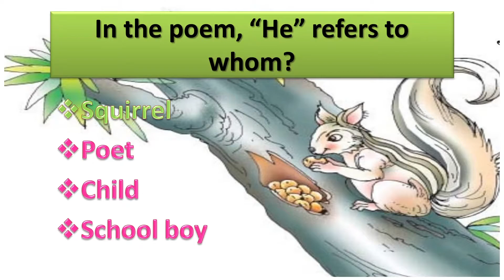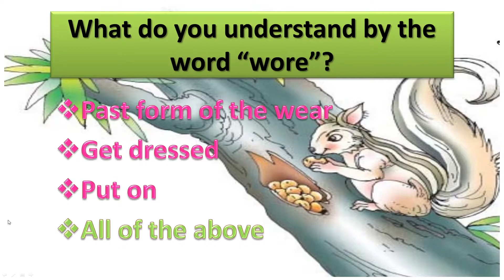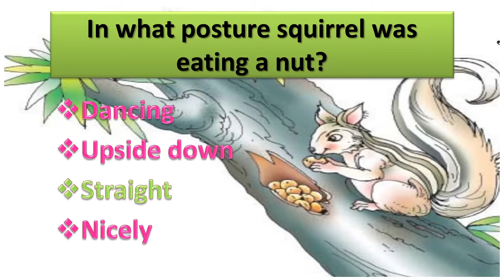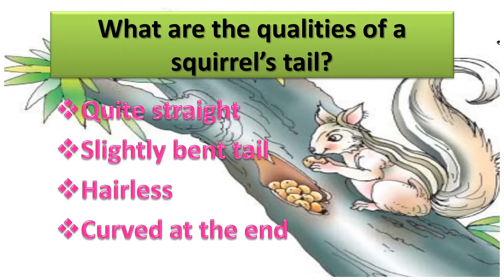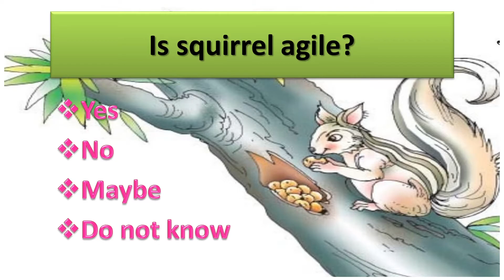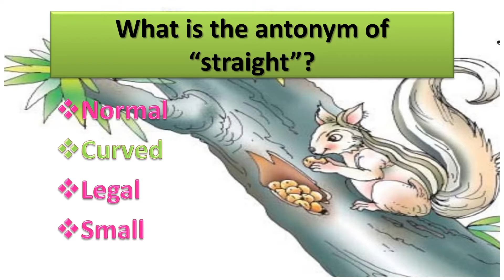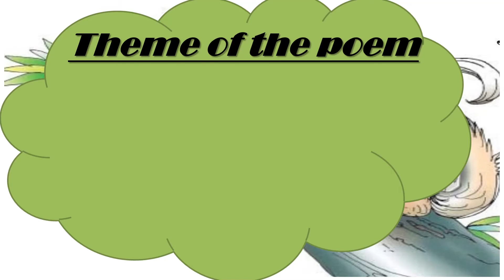MCQ's 💯| Poem-1| The Squirrel 🐿️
Hello students today I am discussing class 7th ; poem-1 ; The Squirrel  for exam purpose.Watch the video and get good marks. Learn by doing. All the best!👍👍